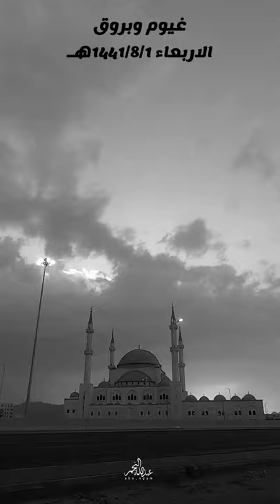تصوير البروق بالبطيء